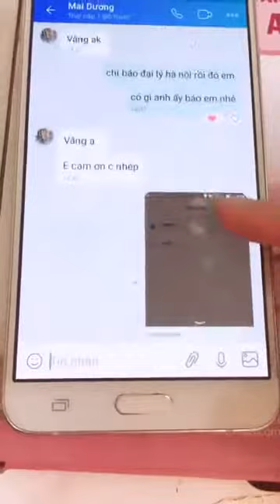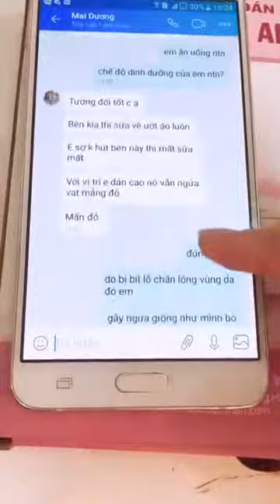phan hoi cao dan tac tia sua an an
PHẢN HỒI CỦA CHỊ KHÁCH SAU ĐIỀU TRỊ TẮC TIA SỮA BẰNG CAO DÁN CHỮA TẮC TIA SỮA AN AN.
ƯU ĐIỂM KHI DÁN CAO:

1. Giảm đau và hạ sốt trong 1h đầu sau dán cao.

2. Cục tắc tuyến sữa thì mới chớm dán 1-2 ngày là tan và khỏi hoàn toàn.

3. Còn nếu cục cứng sưng và cứng nhiều, các bạn dán cao tắc tia sữa an an tới khi tan hoàn toàn mới tháo cao ra nhé.

4. Trướng hợp bị tắc từ 20 ngày tới 1 tháng, cục cứng rất cứng thường dán lâu hơn, có bạn An An theo dõi phải dán từ 20 ngày tới 1 tháng mới tan, nên các mẹ yêu lưu ý tình trạng lâu nhé.

5. Không cần đi bệnh viện.

6. không uống kháng sinh, viêm, đảm bảo cho con nguồn sữa tốt nhất.

7. Chị phí Thấp trên 1 lần điều trị.

LỜI KHUYÊN TỪ AN AN:
Bị viêm tuyến sữa, tắc tuyến sữa phải dán ngay sẽ nhanh khỏi tránh để lâu hình thành áp xe và phải chích hút mủ.

Đây là cách chữa tắc tia sữa sau sinh đơn giản tại nhà, chỉ cần dán cao tắc tia sữa an an và để nguyên. Nhiệm vụ còn lại là của cao dán an an nhé các mẹ yêu.

CTY TNHH THẢO DƯỢC AN AN
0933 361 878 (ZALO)